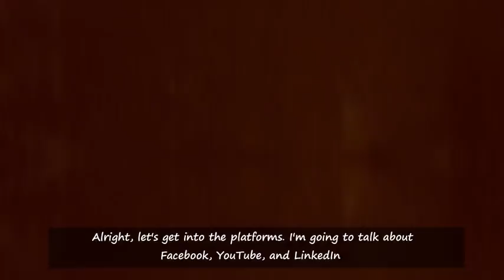10 great marketing tips - 10 marketing tips in under 10 minutes - with Julian Smit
10 great marketing tips in under 10 minutes with Julian Smit
Julian was recently included in Shelly Elsliger, PPCC series "Career Specialists, Influencers, Change Makers, LinkedIn Trainers, and Trailblazers who inspire, give great advice, and change lives everyday!" found
And recently featured in an article by Two-Lane Social Founder Casie Lane Millhouse-Singh
Excerpt from: "The Ballsy Thought Leader from Canada" - 'His show was launched in April 2018 and quickly attracted some high-level guests including Danby Appliances CEO, Jim Estill, and Millenial Facebook Guru and Millionaire, Catherine Howell, founder of Eight-Loop Social. "It was never my intention to start a YouTube channel or Podcast. It just sort-of happened based on an inside joke. I certainly would never have imagined doing this so shortly after the launch of my own agency and it's far from being my main focus" says Julian. His agency (J.D. Nevins Communications Inc.) seems to meet his own criteria for agency success and he's... unquestionably hungry to keep it that way.'

To book an appointment with Julian or to learn more about J.D. Nevins services including Social and Facebook Advertising, Digital Marketing, SEO and Video Ranking, or to hire Julian as a consultant please use the link below.

-- The following is for SEO only --
marketing advice from a thought leader -  - seth godin - marketing genius why your boss won't let you be creative at work - seth godin - marketing insight why we fail when we should actually deliver - seth godin - marketing thought leader why waiting for permission can hurt you - seth godin - marketing wise man why seth answers all his email - seth godin - marketing sage interview why most people say no when you ask - seth godin marketing genius why most fail to ship (get it out) - seth godin - marketing wisdom what's going away and what you should become - a linchpin - seth godin - marketing advice what you need to do - conversation with seth godin - marketing genius the ultimate collection of marketing wisdom from seth godin (@thisissethsblog) this is broken; fix it and benefit - seth godin - marketing wisdom the right & wrong time to quit - seth godin - marketing sage the power of experimentation - seth godin - marketing genius the person who fails the most wins - seth godin - marketing guru the panhandler's secret - seth godin interview - marketing guru the importance of partners - seth godin marketing advic.  Marketing Thought Leader seth godin icarus deception,seth godin hiring,seth godin how long are you going to wait,seth godin failure,seth godin 2016,seth
Seth godin purple cow ted talk · seth godin purple cow video · Purple Cow - Seth Godin - BuchbesprechungFlorian Lapiz - Online-Marketing für KMU und Macher

 and Creators - Seth Godin Why You Need A Home Business - Seth Godin WHY I Blog; This Sums It - Seth Godin When Is Social Media Good for Businesses
 Godin; Marketing Guru and Thought Leader seth godin dave ramsey,seth godin 2015,seth godin kids,seth godin fix your really bad powerpoint,seth godin hiring Seth Godin Quieting the Lizard Brain
kickstarting your tribe - seth godin, marketing thought leader and author shares.

tk: List of seth godin purple cow ted talk book